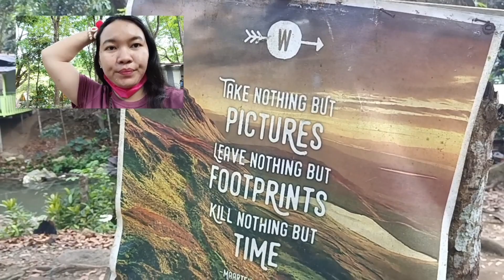katulong nga may day off tayo pa kayang amo / Gaano kaganda at kasulit sa Sangab cave Tanay Rizal